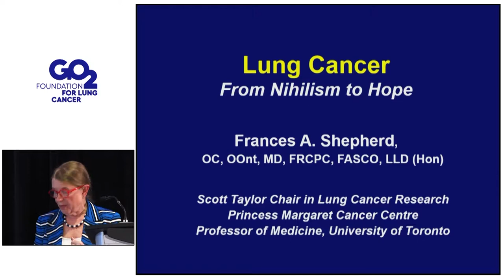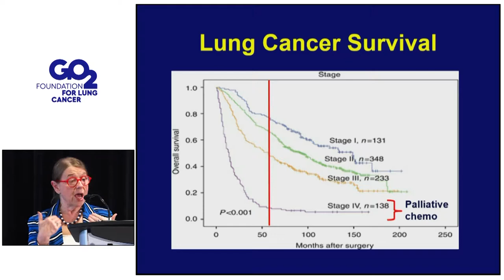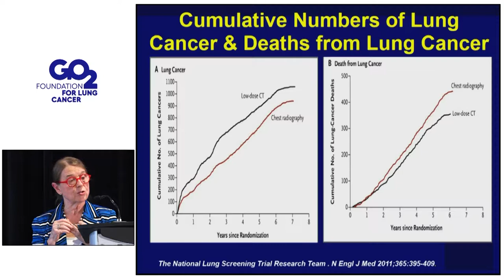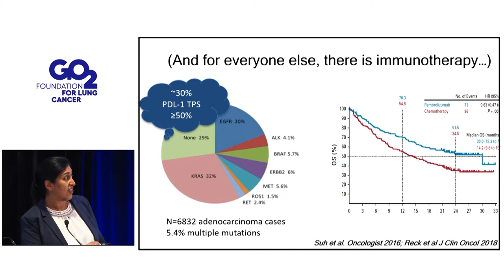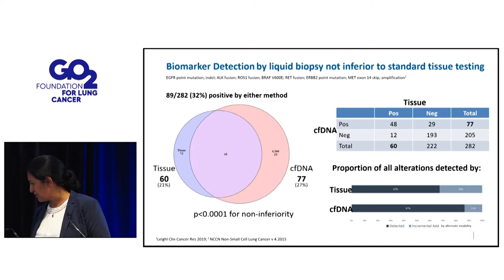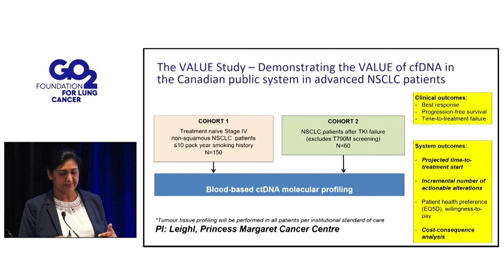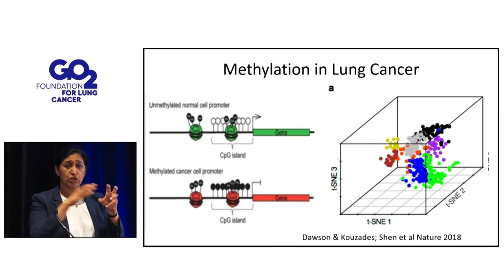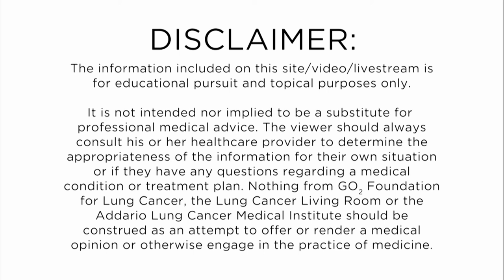The Lung Cancer Living Room™- Hope in Lung Cancer Research - Sept 19, 2019 - Half Hr Episode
Join doctors Frances A. Shepherd and Natasha Leighl in a comprehensive presentation series on the advances in lung cancer treatment.